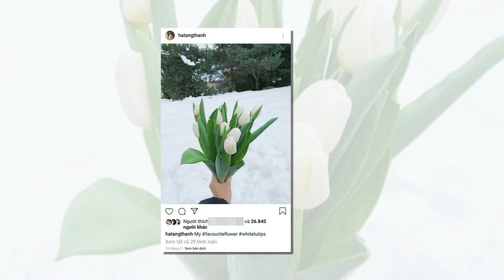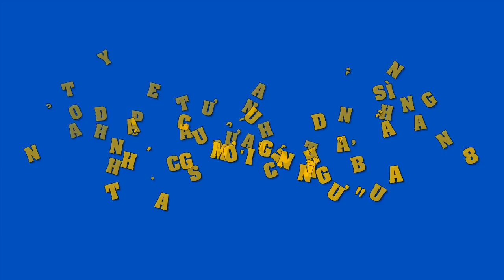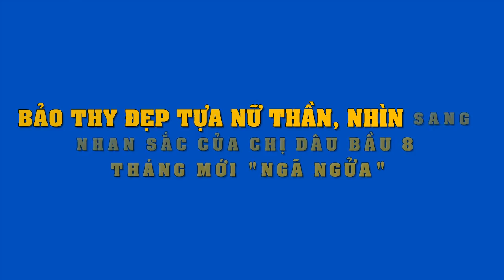7 năm bên nhau hạnh phúc,vì lý do này khiến Tăng Thanh Hà chỉ 1 lần duy nhất khoe quà 8/3 của chồng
7 năm bên nhau hạnh phúc,vì lý do này khiến Tăng Thanh Hà chỉ 1 lần duy nhất khoe quà 8/3 của chồng